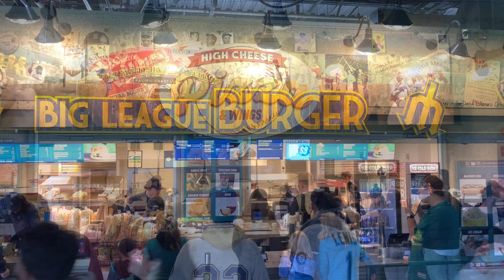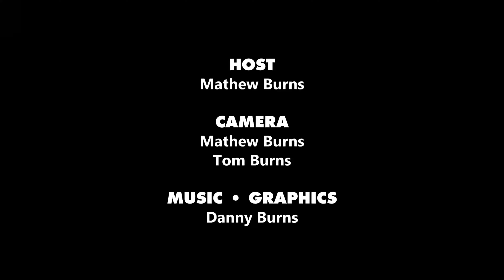Seattle Mariners: Northwest Baseball Game 3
Dad and I make our one stop in the big leagues, visiting T-Mobile Park in Seattle, WA, to see the Seattle Mariners host the Los Angeles Angels on a Star Wars and Fireworks Night!